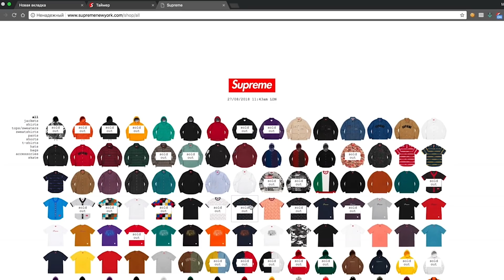Кроссовки для марса | Новый дроп Supreme | Nike 720